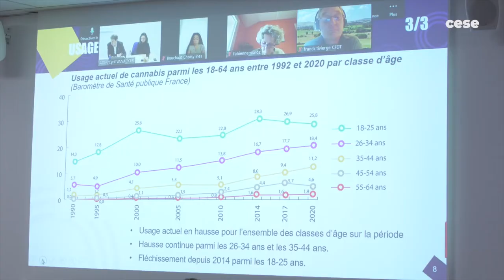Julien MOREL d’ARLEUX - OFDT - Cannabis - CESE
Questions à M. Julien MOREL d’ARLEUX, Directeur de l’Observatoire français des drogues et tendances addictives (OFDT), auditionné par la Commission temporaire "Cannabis" du CESE dans le cadre de la saisine : "Cannabis : Bilan et évolution des politiques publiques".